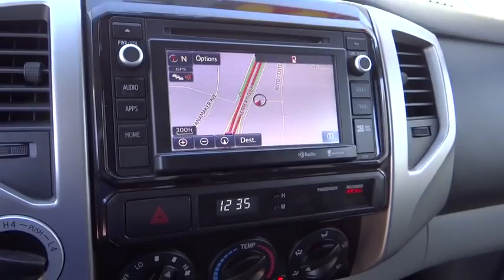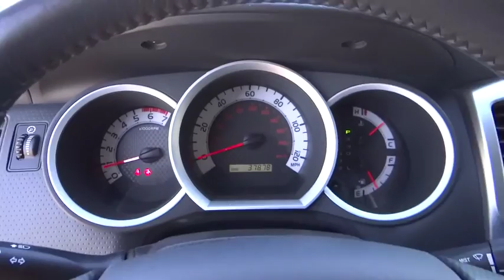2014 Toyota Tacoma used, Ontario, Corona, Riverside, Chino, Upland, Fontana, CA 2069390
2014 Toyota Tacoma

Crown Toyota
1201 Kettering Drive

2014 Toyota Tacoma 4x4 Double Cab.  TRD Sport Package, navigation, tow package, back-up camera, alloy wheels with brand new tires!  This is the right one!  Priced for thousands below book!  Drive it home this weekend!   At John Elway's Crown Toyota we focus on what's really important - your experience. Our One Price, Simple, No Games philosophy takes the hassle and frustration out of buying a vehicle. We monitor the market for what each vehicle is actually selling for after all the hours of back and forth negotiation. Then we post one price - our BEST price -on every vehicle upfront, saving you time and frustration. John Elway wants to be ''YOUR'' Toyota dealer.